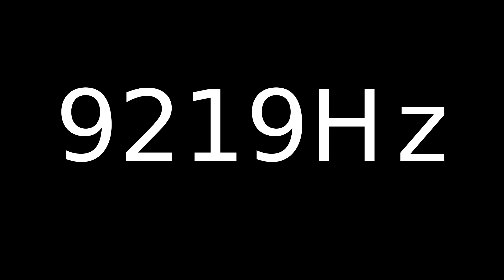Speaker Sound Test 9219Hz | Speaker cleaner sound